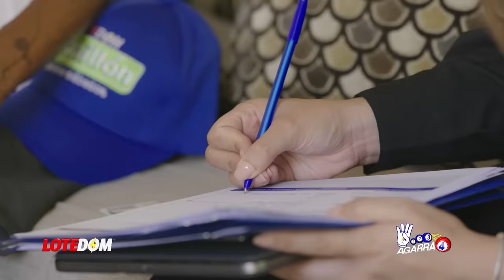Lo Último: Wilson Camacho Abandona A Yeni Berenice: ¡La Verdad Detrás De Su Sospechosa Desaparición!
La lucha contra la corrupción pierde a uno de sus pilares: Wilson Camacho, he aquí la realidad detrás de su desaparición de las cámaras y el foco público.